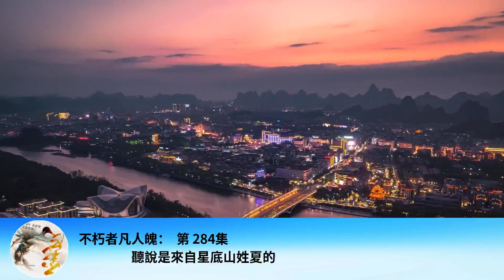不朽者凡人魄： 第 284集